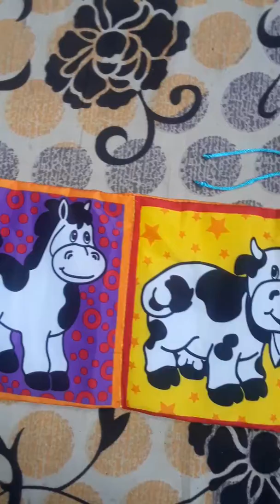Kapry ki book bht he zabrdst h bchy jtna bhi khel len bhaten gi nh😘plz subscribe my channel👍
Assalam o alaikum kese h aplog? Bcho ko prhana hua ab bht he asan☺👌 bchy enjoy bhi kren gy r prhny m bhi interest lyn gy r is book ki sb s khas bt ye hk ye bhategi nh book qk ye book kpry ki h.  is book k price h 350 thank for watching👈😊👍👌